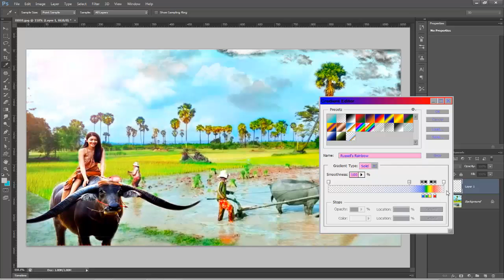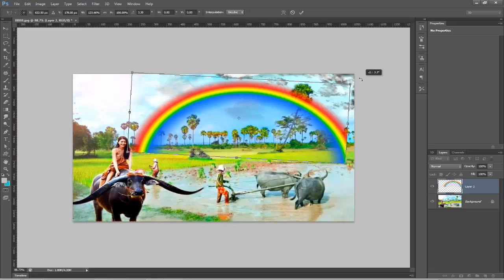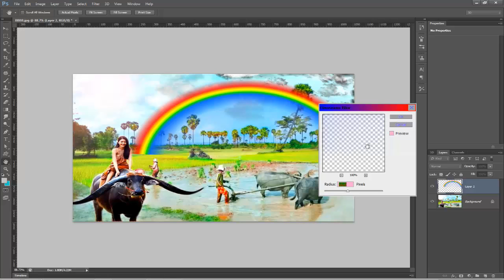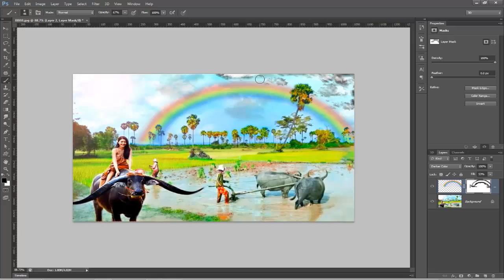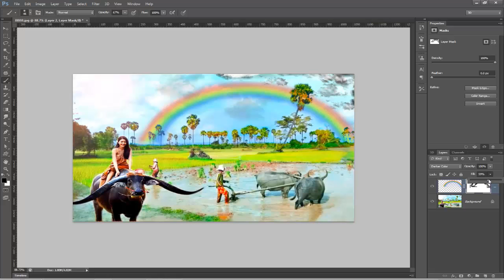Photoshop Tutorial- How to Make a Realistic Rainbow in Photoshop Cs6 Khmer upload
Photoshop Tutorial-  How to Make a Realistic Rainbow in Photoshop Cs6 Khmer upload. it is easy for you to add the rainbow into the  picture. if you love rainbow you just take a minute to read my video.